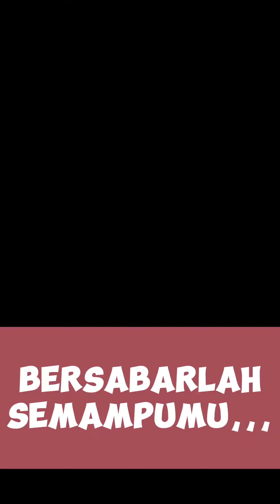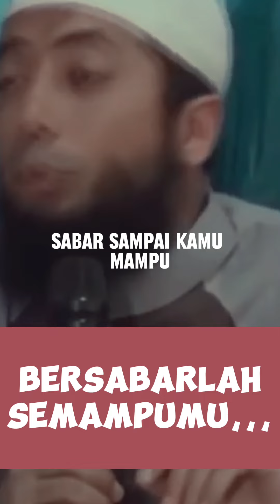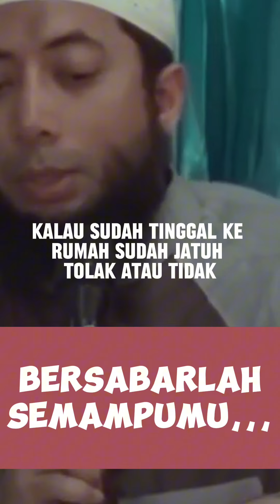CARA SABAR MENGHADAPI ISTRI DENGAN HOBBY SELINGKUH ‼️ USTADZ KHALID BASALAMAH